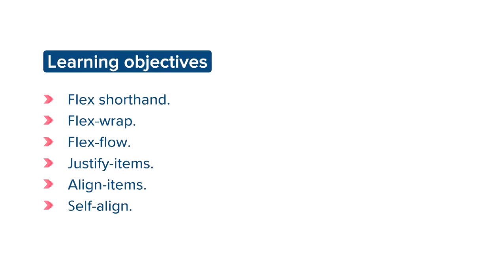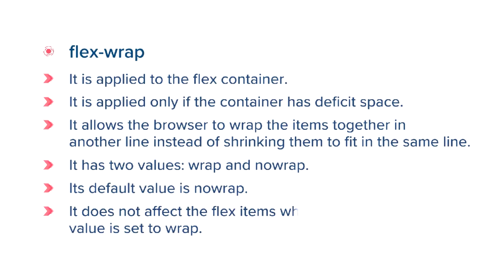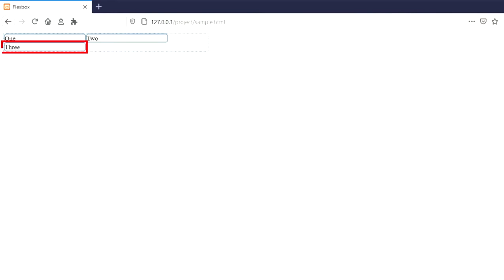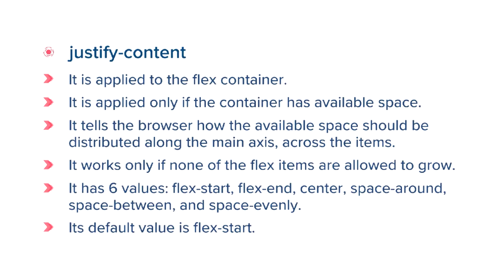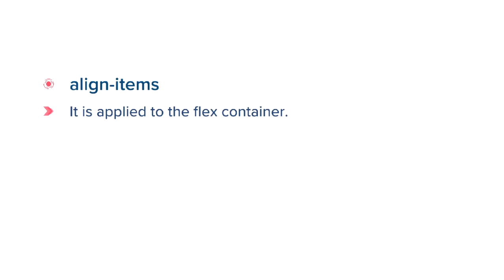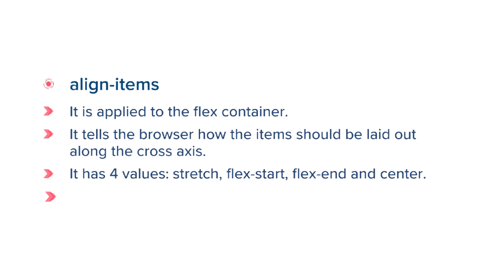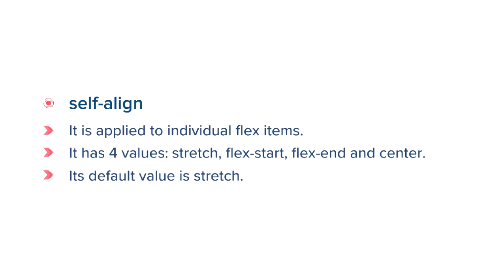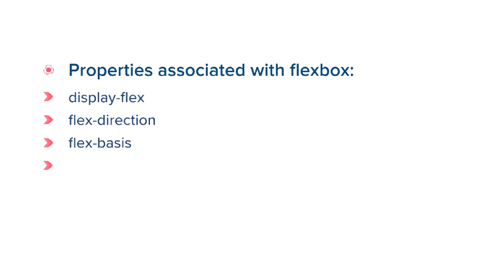3. Properties Associated with Flexbox Part - II | Web Development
Learning objectives -
1. Flex shorthand.
2. Flex-wrap.
3. Flex-flow.
4. Justify-items.
5. Align-items.
6. Self-align.